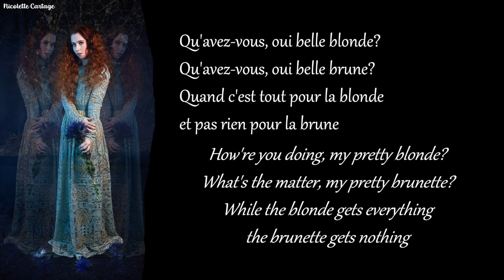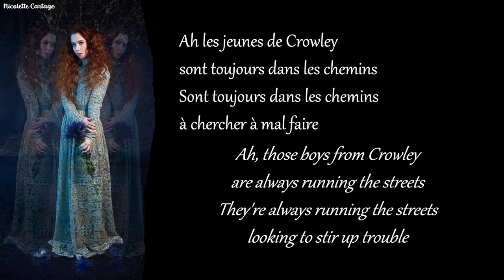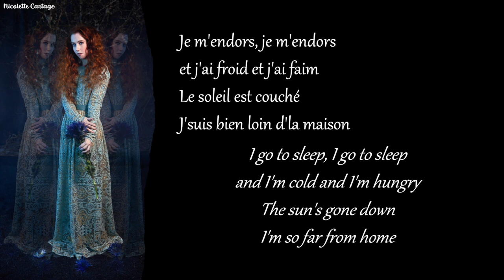Cécile Corbel - Je m'endors / English Translation + Lyrics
Vocals: Cécile Corbel

Dear Reader,

This is an old Cajun folk song that has existed for a hundred years or longer, and there are several versions of the lyrics. I've translated Cécile's version, but there's a version from BeauSoleil of which I am also quite fond, which you may find

Ever yours,
Nicolette